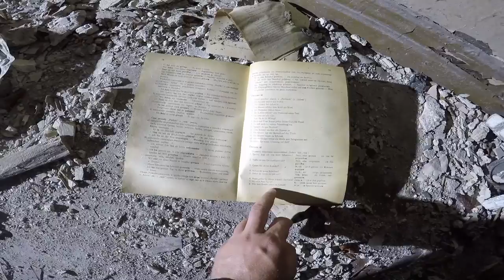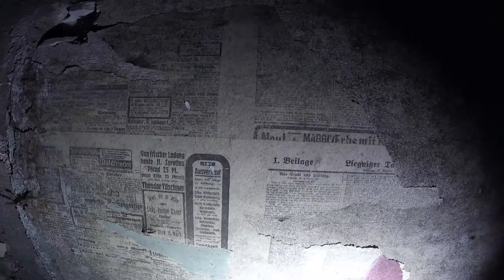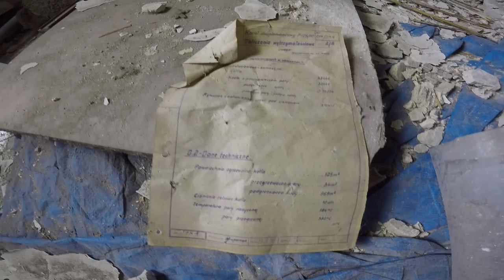Urbex - Opuszczony Browar Legnicki W Stanie Samozawalenia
Kamil
59-220 Legnica